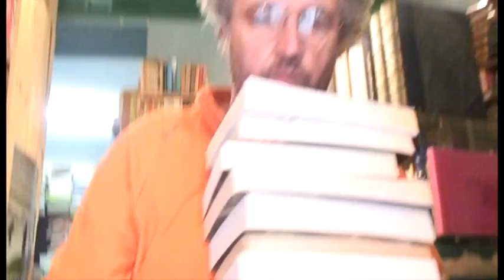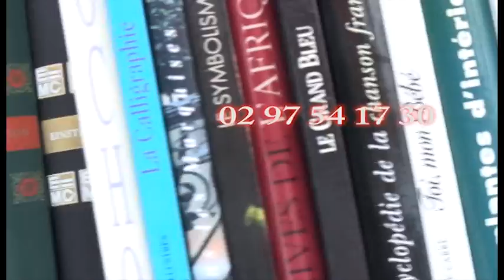Le bouquiniste de St Patern, Vannes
Yamouna, bouquiniste à Vannes, St patern. Ou comment un bouquiniste sort quotidiennement ses livres .